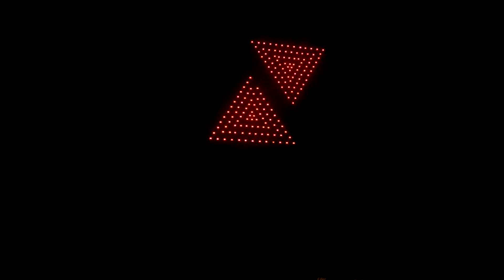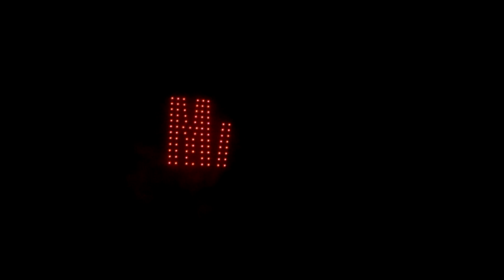20200713 漫威無人機結合煙火秀（相機錄影）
今晚的「澎湖國際海上花火節2020」活動程序如下：
18：30 露天電影院《復仇者聯盟》放映
21：00 漫威無人機科技燈光秀&煙火施放
21：15 湖西國中管樂隊表演
如果只想看煙火，九點抵達都來得及。沒想到相機錄的煙火效果不如手機錄得好，相機對焦對很慢。

CIMG5462

勝軍老師小檔案：
極上社團版主、優質部落客、歷練旅行業日本担当、行銷企劃，經營網路社群多年，熟知全日本秘境絕景，業界最頂尖日本旅遊規劃師，發揚「己欲達而達人」之仁義之道，奉獻私房景點並依需求客製，實現您的旅遊願望。

蘇東坡《前赤壁賦》
夫天地之間，物各有主。苟非吾之所有，雖一毫而莫取；
惟江上之清風，與山間之明月，耳得之而為聲，目遇之而成色。取之無禁，用之不竭。
是造物者之無盡藏也，而吾與子之所共適。